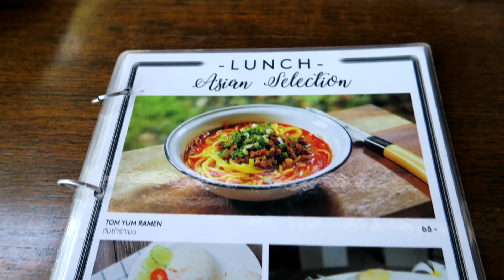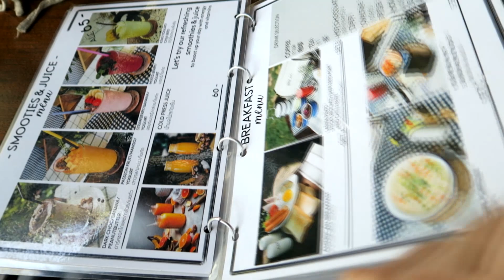MAI BAKERY - #116 - AMAZING CHIANG MAI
Welcome to Episode 116 of Amazing Chiang Mai. Today we visit the Mai Bakery in the Garden. Tune in again next episode to see a signature dish of Mai Bakery.